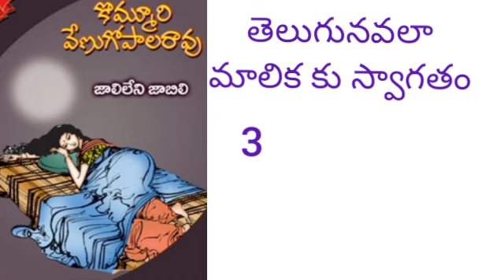telugu audiobook jaalileni jabili Part 3# telugu novel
telugu audiobook jaalileni jabili by kommuri Venugopal Rao garu# telugu novel